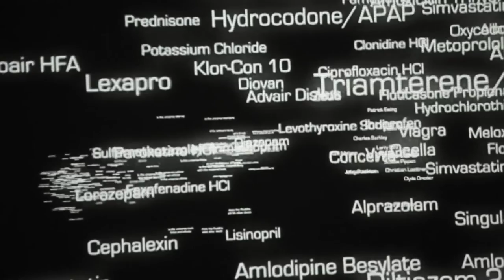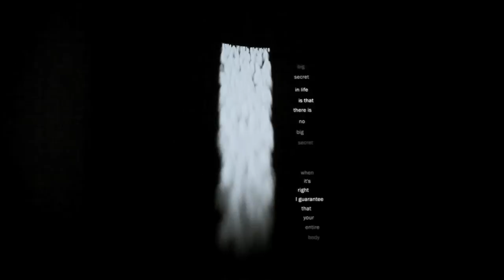Grant Stevens: Supermassive (2013)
Exhibition walkthrough video of "Grant Stevens: Supermassive" at L.A. Louver from 17 January - 23 February 2013. Learn more about Grant Stevens and Rogue Wave Projects

(music: "Is That You or Are You You?" by Chris Zabriskie and Grant Stevens).